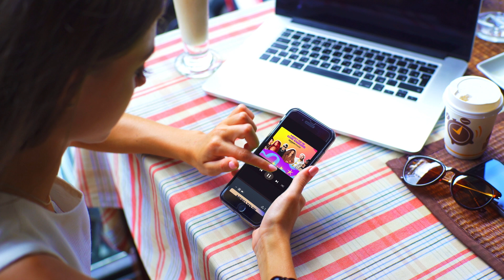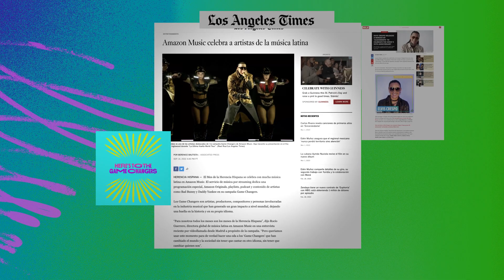Amazon Music: Here's to the Game Changers Case Study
Amazon Music understands that Latin Music is not one genre or that only a single demographic group enjoys it.
So, for Hispanic Heritage Month, the brand wanted to strengthen that cultural connection with Young Hispanic listeners and fans of Latin Music, regardless of their ethnic background.

More than a campaign, “Here’s to the Game Changers” was a promise from Amazon Music to Latin Music Fans that they will keep our culture in the spotlight year-round,  long after HHM ends.
We can only hope other brands show this creative bravery.